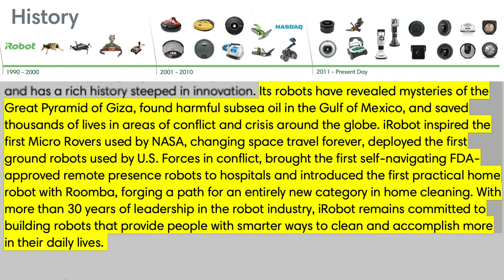Amazon’s Purchase of iRobot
On today’s Bullseye, we go beneath the surface to look at Amazon’s purchase of iRobot. On August 5th Amazon & iRobot announced they entered into a merger agreement where Amazon will acquire the iRobot cleaners for approximately $1.7 billion. I’ve always been impressed by the Roomba – I have one – but it is limited to those rooms that don’t have a lot of furniture, table and chair legs and other obstacles. More often than not, mine “gets in trouble” – beeps and I have to rescue it from danger. Now to be fair, I bought mine several years ago and the Machine Learning and AI software I’m sure has improved to avoid these kinds of mishaps. So why did Amazon pay so much for this device, no matter how cool it is? Of course, it will connect to Alexa and be able to do things we haven’t even imagined yet.

But in my opinion, Amazon bought the company and its intellectual properties for two basic reasons. The first is to get quickly into the robotic business (same as they did in buying Whole Foods to move fast into grocery) and most importantly – here’s where the fine print comes in – to be able to map out inside the homes of the more than 40 million homes worldwide that have bought home robots from iRobot. While the company is best known for its vacuum they do a lot more: they worked with NASA on the first Micro Rovers, sent robots to reveal the mysteries of the Great Pyramid of Giza, found harmful subsea oil in the Gulf of Mexico, deployed the first ground robots used by US forces in conflict and created the first self-navigating FDA approved remote presence robots to hospitals. Last year they also acquired the Aeric Cleantec air purification company. Amazon bought a lot more than just robotic vacuums to sell on its website – they bought the intelligence that could challenge Ocado and Kroger in micro-fulfillment centers around the globe as well as being the first one who can integrate your grocery purchases on line, that are then delivered by robots, and then put away in your pantry and fridge – and always in the right space. Yes, Amazon has taken Rosie the robot from George Jetson and added a lot more.